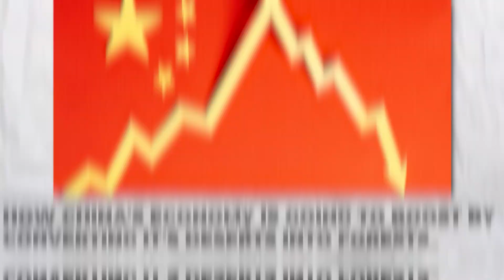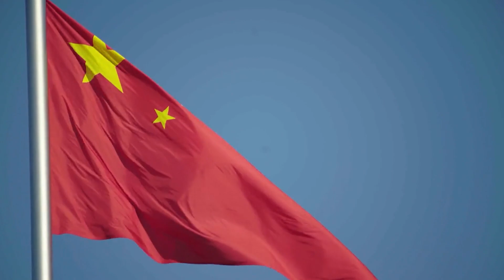China Officials "FINAL WARNING" Terrifies The Whole World!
As tensions rise and the world watches on edge, China issues a chilling 'FINAL WARNING' that sends shockwaves through global politics. What could this ominous threat mean for the future of our world? Wanna know what that is?

China has many deserts, including the Gobi Desert, the Taklamakan Desert, and the Badain Jaran Desert, which cover vast regions of the country. However, what may come as a surprise to many is that China has undertaken a massive project to transform its deserts into fertile land. In fact, the Chinese government has launched a campaign to combat desertification and restore the country's degraded land. This ambitious project involves planting trees, developing irrigation systems, and implementing other measures to make the land productive. The success of this initiative could have significant implications for China's environment and the livelihoods of its people.

According to a report produced by the United Nations, drylands, which include large swaths of desert, account for 41.3% of the total geographical area of the earth. What if substantial portions of this area were able to be transformed into fertile ground that could support the growth of crops? This is a subject that is especially pertinent in China because the country has a total land area of 3.5 million square miles, yet only 12% of that is arable land.